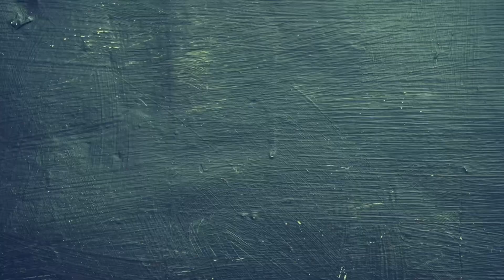Shab e Barat Naat Sharif 2023| HEART TOUCHING NAAT ❤️❤️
Shab e Barat Naat Sharif 2023, hahbaz Raza Noori,Shahbaz Raza Noori naat,Shahbaz Raza Noori ka new Kalam Release,Shahbaz Raza Noori naat ka khop,Shabe barat ka new naat 2023,Shahbaz Raza Noori good morning naat,dil dahl jayega is kalam ko sun kar new naat coming soon 2023,URS Manzar e milat Conference hardiya Jalsha 2023

irfandawoodRana newnaat naat naats newnaats newnaat 2023#newnaats2023#naatsnew#naat sharif#naat2023#newnaatsharif

ShabeBaratNaatSharif2023 hahbazRaza Noori#ShahbazRazaNoorinaat#ShahbazRaza NoorikanewKalamRelease#ShahbazRazaNoori naatkakhop#Shabebaratkanewnaat 2023#ShahbazRazaNoorigoodmorningnaat#dil dahljayegaiskalamkosunkarnewnaatcoming soon2023#URSManzaremilatConference hardiyaJalsha2023